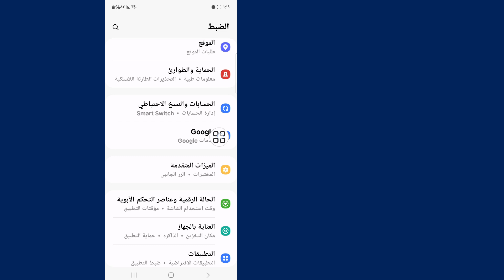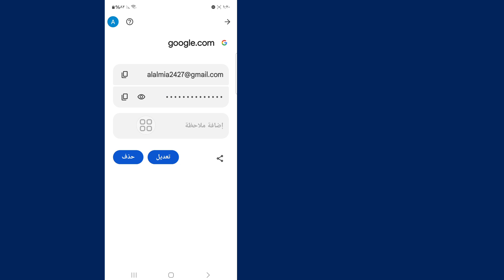كيفية معرفة كلمة مرور حساب Gmail الخاص بك (جديد 2024) | معرفة كلمة مرور حساب Google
هنا في هذا الفيديو سأعرض لك [كيفية رؤية كلمة مرور حساب Gmail الخاص بك]. هذا الفيديو بعناية ولا تتخطاه، فإذا تخطيت هذا الفيديو فلن تفهمه جيدًا، لذا إذا واجهت أي مشكلة يمكنك أن تسألني وتعلق أدناه، وسأحاول حل مشكلتك، وإذا أعجبك هذا الفيديو، فيرجى الضغط على زر الإعجاب والاشتراك في قناتي، شكرًا لك. 🙏

استفسارات أخرى ذات صلة:

أين يمكنني رؤية كلمة مرور Gmail الخاصة بي؟

كيف يمكنني رؤية كلمة مرور بريدي الإلكتروني على هاتفي؟

كيف يمكنني رؤية كلمات مرور تطبيق Gmail الخاص بي؟

كيف يمكنني الوصول إلى Gmail الخاص بي باستخدام كلمة مرور؟

 كيفية التحقق من كلمة مرور Gmail في الهاتف المحمول

كيف يمكنني رؤية كلمة مرور Gmail الخاصة بي

كيفية العثور على كلمة مرور حساب Google،

كيفية معرفة كلمة مرور معرف Gmail

كيفية تغيير كلمة مرور حساب Google

كيفية العثور على كلمة مرور Google

تغيير كلمة مرور Gmail

التحقق من كلمة مرور Gmail

كلمة مرور بريدي الإلكتروني

كلمة المرور